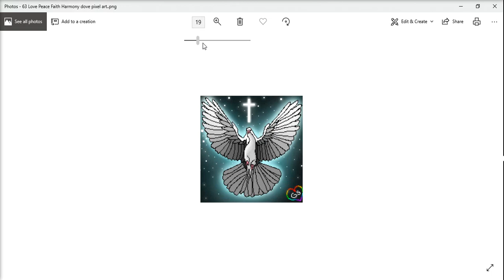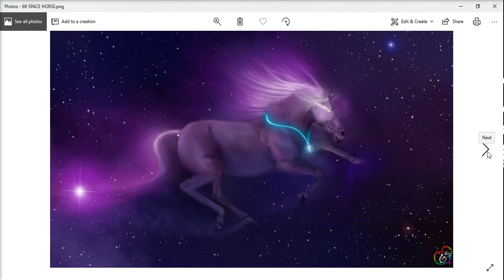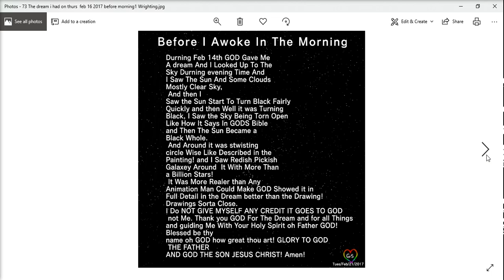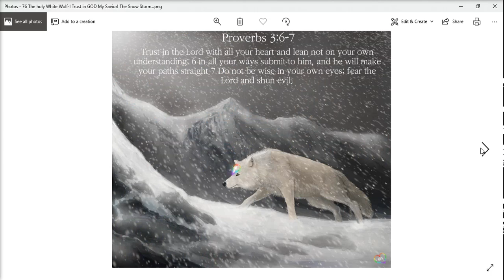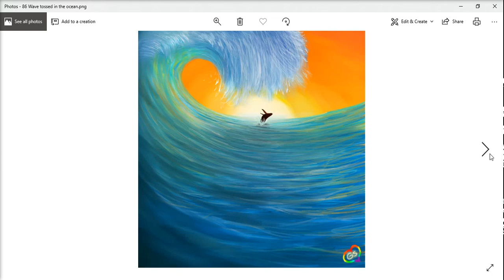My Digital art paintings from 2016 to 2019 part 2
Humbly to GODs glory amen!
  §6Pro 6:16  These six things the LORD hates, Yes, seven are an abomination to Him:

§6Pro 6:17  A proud look, A lying tongue, Hands that shed innocent blood,

§6Pro 6:18  A heart that devises
.wicked plans, Feet that are
 swift in running to evil.

 §2 Chronicles 7:14 New International Version (NIV)
14 Thus says the Lord GOD of Host's

§3Matthew 7:13-14
The Narrow and Wide Gates
13 “Jesus christ said: Enter through the narrow gate. For wide is the gate and broad is the road that leads to destruction, and many enter through it. 14 But small is the gate and narrow the road that leads to life, and only a few find it.

  §3Revelation 21:8 New International Version (NIV)
8 But the cowardly, the unbelieving, the vile, the murderers, the sexually immoral, those who practice magic arts, the idolaters and all liars—they will be consigned to the fiery lake of burning sulfur. This is the second death.

§3Matthew 6:9-13
The Lords Prayer:
The Disciples asked Jesus how to pray,
and Jesus Christ:
said this is how you should pray!
Our Father in heaven, blessed be your name; Your kingdom come; Your will be done, On earth, as it is in heaven. Give us this day, our daily bread. And Forgive us, of our sins; as we forgive those who sinned Against us. Lead us not into temptation and Deliver us from the evil one, Amen!

Matthew 25:31-46 New International Version (NIV)
31 “When the Son of Man comes in his glory, and all the angels with him, he will sit on his glorious throne. 32 All the nations will be gathered before him, and he will separate the people one from another as a shepherd separates the sheep from the goats. 33 He will put the sheep on his right and the goats on his left.

34 “Then the King will say to those on his right, ‘Come, you who are blessed by my Father; take your inheritance, the kingdom prepared for you since the creation of the world. 35 For I was hungry and you gave me something to eat, I was thirsty and you gave me something to drink, I was a stranger and you invited me in, 36 I needed clothes and you clothed me, I was sick and you looked after me, I was in prison and you came to visit me.’

37 “Then the righteous will answer him, ‘Lord, when did we see you hungry and feed you, or thirsty and give you something to drink? 38 When did we see you a stranger and invite you in, or needing clothes and clothe you? 39 When did we see you sick or in prison and go to visit you?’

40 “The King will reply, ‘Truly I tell you, whatever you did for one of the least of these brothers and sisters of mine, you did for me.’

41 “Then he will say to those on his left, ‘Depart from me, you who are cursed, into the eternal fire prepared for the devil and his angels. 42 For I was hungry and you gave me nothing to eat, I was thirsty and you gave me nothing to drink, 43 I was a stranger and you did not invite me in, I needed clothes and you did not clothe me, I was sick and in prison and you did not look after me.’

44 “They also will answer, ‘Lord, when did we see you hungry or thirsty or a stranger or needing clothes or sick or in prison, and did not help you?’

45 “He will reply, ‘Truly I tell you, whatever you did not do for one of the least of these, you did not do for me.’

46 “Then they will go away to eternal punishment, but the righteous to eternal life.

The Sheep and the Goats
Read this bible verse on on biblegateway!
and please go to the worldvision.org to help them from ur heart if u can!